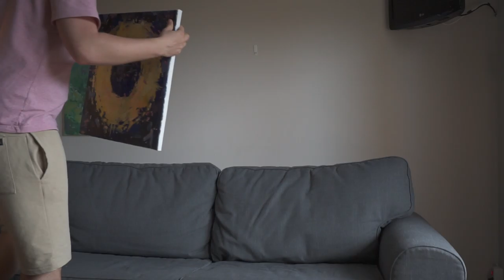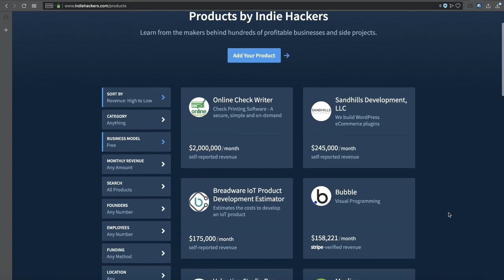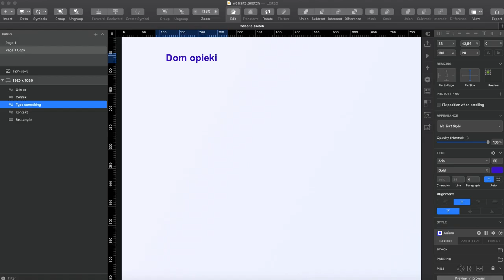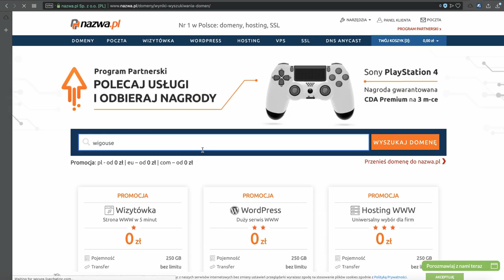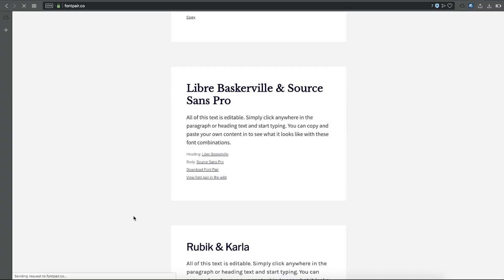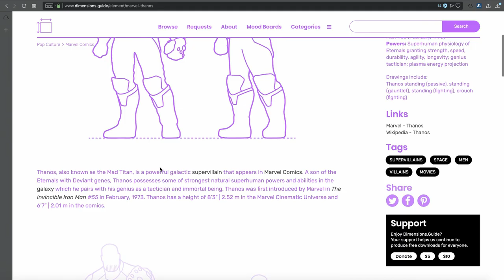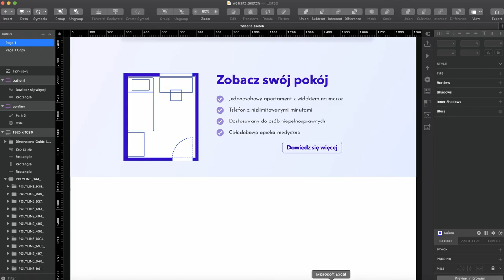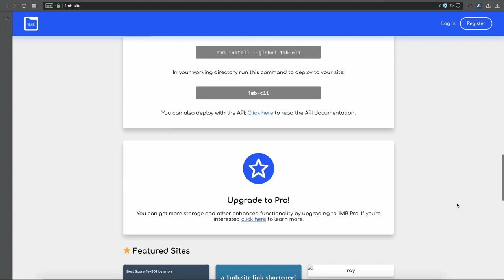Strona internetowa za darmo - czy to możliwe?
Dzisiejszy temat będzie krótkim i luźnym researchem który przeprowadzam ponieważ sam jestem ciekawy czy da się zaprojektować/wykonać oraz umieścić w internecie stronę www za darmo.
Przyznam się  do czegoś…. na tym etapie sam tego nie wiem, poza samymi technicznymi rzeczami podzielę się z wami paroma linkami które mogą was zainteresować gdy sami próbujecie robić biznes w internecie.